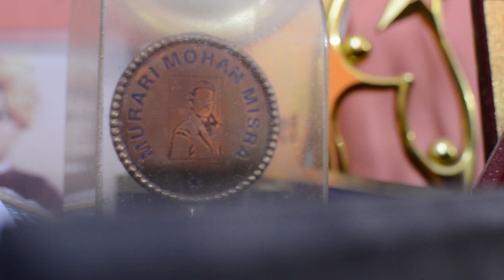Announcement of Alternative Bengal Chapter's Theme Music | Pt. Umesh Mishra | Jayeeta Chowdhury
আমাদের মিউজিক লাইব্রেরি ধন্য, তাঁর বাজনা পেয়ে। কে তিনি?
মাত্র ৩৫ বছর বয়সেই যিনি পণ্ডিত, সারেঙ্গি-বাজিয়ে হিসেবে মস্ত নাম।
তিনি উমেশ মিশ্র। পণ্ডিত উমেশ মিশ্র।

১৩ বছর বয়সে তাঁর হাতে-খড়ি কিরানা ঘরাণার কিংবদন্তী সারেঙ্গি-সম্রাট প্রয়াত উস্তাদ মেহমুদ খান সাহেবের কাছে। এখন আছেন তাঁরই সুযোগ্য পুত্র উস্তাদ সাবির হুসেন খানের তালিমে।

ক’দিন আগেই আমরা হানা দিয়েছিলাম তাঁর বাসায়। আবদার ছিল, অলটারনেটিভ বেঙ্গল চ্যাপ্টার, অর্থাৎ এবিসি-র মিউজিক লাইব্রেরির জন্য যদি তিনি তাঁর বাজনা ‘ধার’ দেন।
উমেশের বাজনার বহর শুনলে ‘তাক’ লেগে যায় বইকী!

কাকে না কাকে সঙ্গত করেছেন! কত্থকের বাদশা পণ্ডিত  বিরজু মহারাজের সঙ্গে বাংলাদেশ থেকে জার্মানি, পোল্যান্ড, হল্যান্ড, স্পেন সহ গোটা ইউরোপ ঘুরে ফেলেছেন।
বাজিয়েছেন গিরিজা দেবী, পণ্ডিত চিত্রেশ দাস, পণ্ডিত স্বপন চৌধুরী, পণ্ডিত ভবানীশঙ্কর, উস্তাদ সাবির খান, পণ্ডিত কুমার বসু, পণ্ডিত শুভঙ্কর বন্দ্যোপাধ্যায়, পণ্ডিত রাজেন্দ্র গঙ্গানির সঙ্গে।
বাজিয়েছেন সঙ্গীত নাটক অ্যাকাডেমি থেকে খাজুরাহো, রাঁচি, কটক-এর মতো ভারী নামওয়ালা ফেস্টিভ্যাল-এ। ট্যুর করে ফেলেছেন ইস্তানবুল, তিউনেশিয়া, দক্ষিণ আফ্রিকা।
উমেশ এখন অল ইন্ডিয়া রেডিয়োর বি-হাই শিল্পীও বটে।

দেশবাড়ি ভাগলপুরে হলেও আজন্ম তিনি কলকাতায়। দমদম এয়ারপোর্ট-এর কাছে কৈখালিতে, বউ আর ছোট্ট মেয়ে নিয়ে তাঁর নিপাট সংসার।

অলটারনেটিভ বেঙ্গল চ্যাপ্টার-এর পরম সৌভাগ্য উমেশ রাজি হলেন মিউজিক দিতে। দিন কয়েক আগে রাজবল্লভ পাড়ার কাছে একটি স্টুডিয়োতে রেকর্ডিংও হয়ে গেল তার।

‘অলটারনেটিভ রেডিয়ো ভিশন’-এর থিম মিউজিকটি তৈরি হচ্ছে উমেশজিরই বাজনা থেকে...
এই ছোট্ট সুসংবাদটি আপাতত বিদায় নিচ্ছি। ফিরে আসছি আবার।

ততক্ষণ শুনতে থাকুন, দেখতে থাকুন অলটারনেটিভ বেঙ্গল চ্যাপ্টার